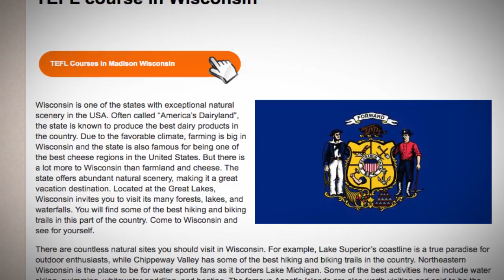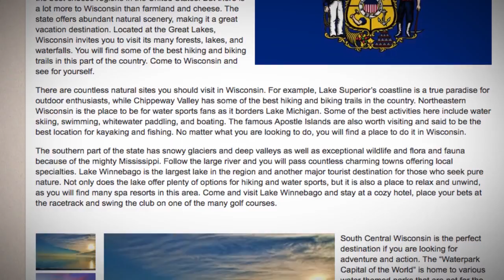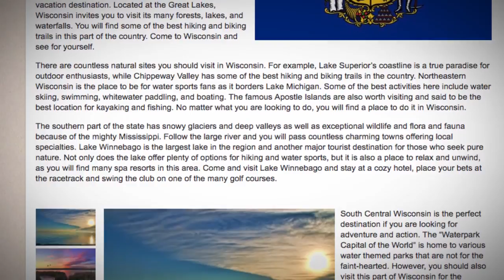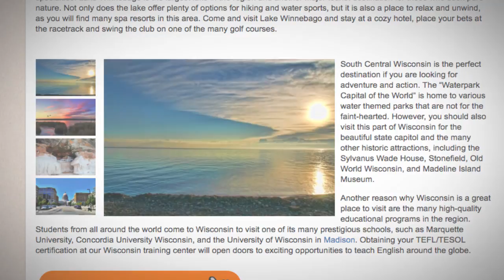TEFL / TESOL Course in Wisconsin | Teach & Live abroad!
Wisconsin is one of the states with exceptional natural scenery in the USA. Often called “America’s Dairyland”, the state is known to produce the best dairy products in the country. Due to the favorable climate, farming is big in Wisconsin and the state is also famous for being one of the best cheese regions in the United States. But there is a lot more to Wisconsin than farmland and cheese. The state offers abundant natural scenery, making it a great vacation destination. Located at the Great Lakes, Wisconsin invites you to visit its many forests, lakes, and waterfalls. You will find some of the best hiking and biking trails in this part of the country. Come to Wisconsin and see for yourself.

There are countless natural sites you should visit in Wisconsin. For example, Lake Superior’s coastline is a true paradise for outdoor enthusiasts, while Chippeway Valley has some of the best hiking and biking trails in the country. Northeastern Wisconsin is the place to be for water sports fans as it borders Lake Michigan. Some of the best activities here include water skiing, swimming, whitewater paddling, and boating. The famous Apostle Islands are also worth visiting and said to be the best location for kayaking and fishing. No matter what you are looking to do, you will find a place to do it in Wisconsin.

The southern part of the state has snowy glaciers and deep valleys as well as exceptional wildlife and flora and fauna because of the mighty Mississippi. Follow the large river and you will pass countless charming towns offering local specialties. Lake Winnebago is the largest lake in the region and another major tourist destination for those who seek pure nature. Not only does the lake offer plenty of options for hiking and water sports, but it is also a place to relax and unwind, as you will find many spa resorts in this area. Come and visit Lake Winnebago and stay at a cozy hotel, place your bets at the racetrack and swing the club on one of the many golf courses.

South Central Wisconsin is the perfect destination if you are looking for adventure and action. The “Waterpark Capital of the World” is home to various water themed parks that are not for the faint-hearted. However, you should also visit this part of Wisconsin for the beautiful state capitol and the many other historic attractions, including the Sylvanus Wade House, Stonefield, Old World Wisconsin, and Madeline Island Museum.

Another reason why Wisconsin is a great place to visit are the many high-quality educational programs in the region. Students from all around the world come to Wisconsin to visit one of its many prestigious schools, such as Marquette University, Concordia University Wisconsin, and the University of Wisconsin in Madison. Obtaining your TEFL/TESOL certification at our Wisconsin training center will open doors to exciting opportunities to teach English around the globe.

Find out more about taking a TEFL course in Wisconsin